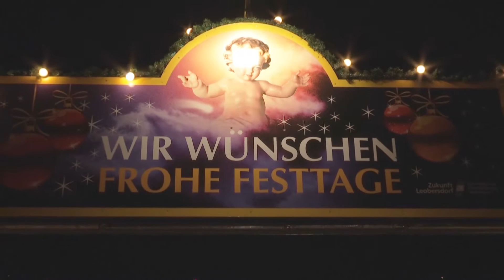Christkindlmarkt Leobersdorf 2015